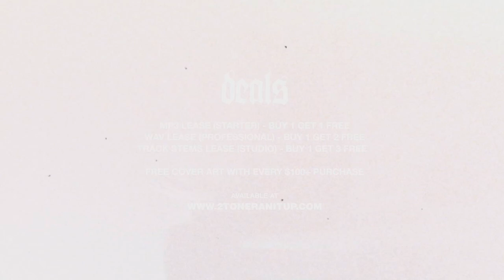Lul Tys x Thizzler Cypher Type Beat ~ Different Breed (Prod. 2Tone)